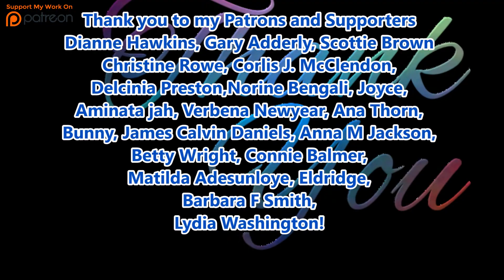Sebastian Stan Talks on Requests for More White Wolf In Wakanda. Talks Time with Chadwick, Ryan.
Sebastian Stan wants More White Wolf In Wakanda
Sebastian Stan Backs Enthusiasts Request for More White Wolf In Wakanda.
Talks of His Favourite Time with Chadwick and Ryan Coogler